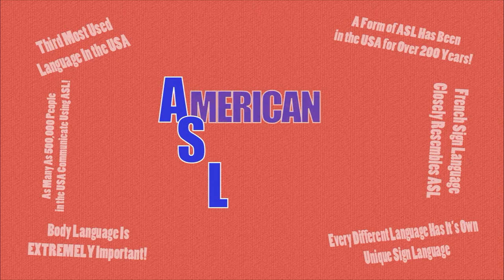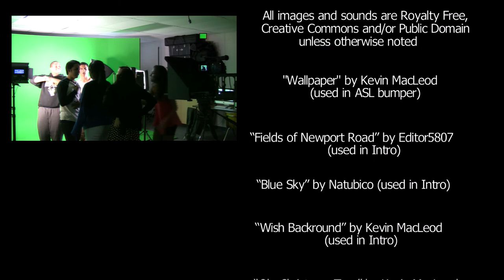Scorpion News Live: December 17, 2013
Hesperia Broadcasting's third live episode of Scorpion News.